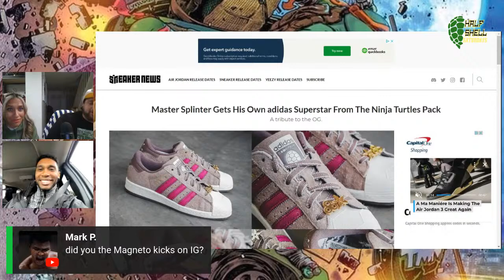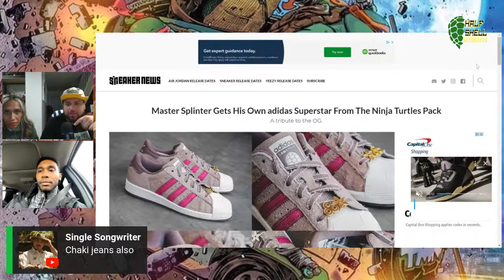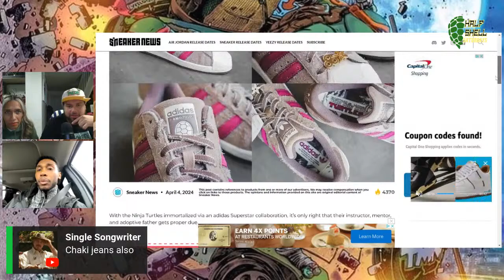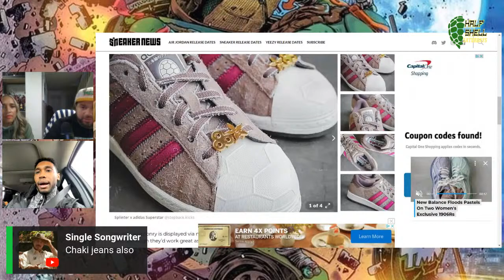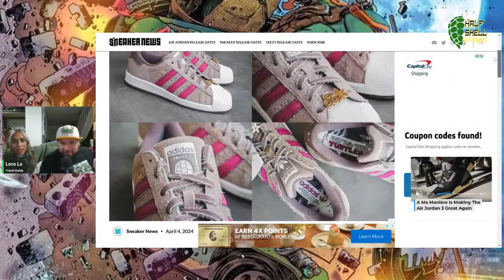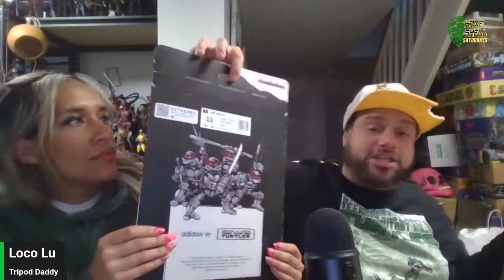Half Shell Saturdays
Tmnt Adidas shelltoe unboxing Skullcandy Headphones unboxing and more